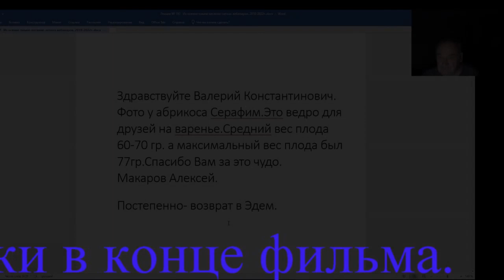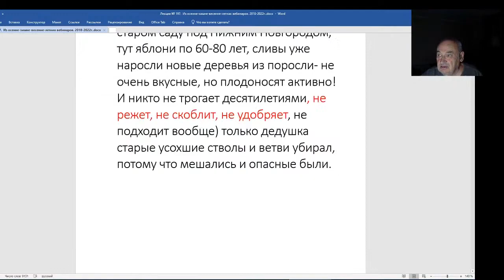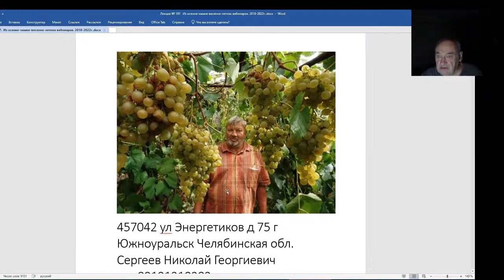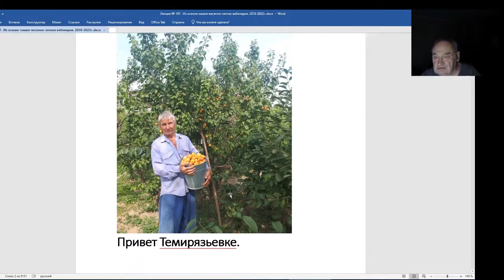Железов Валерий. Вебинар 197. Новые лидеры в садоводстве.